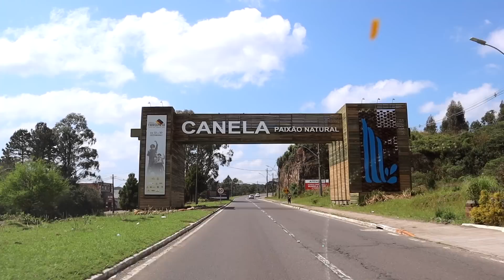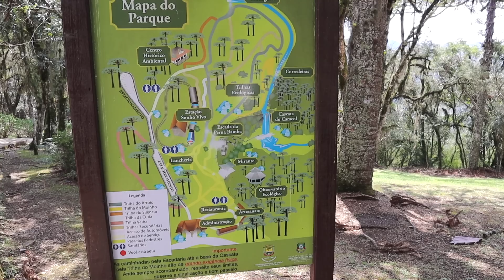GRAMADO-RS | CASCATA DO CARACOL | CARACOL CHOCOLATES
Esse é nosso segundo VLOG de GRAMADO - RS e está recheado de coisas boas, inclusive uma visita que fizemos em uma fábrica de chocolates e uma cachoeira de tirar o fôlego 😍
Fica comigo até o final desse vídeo que você vai curtir ❤️